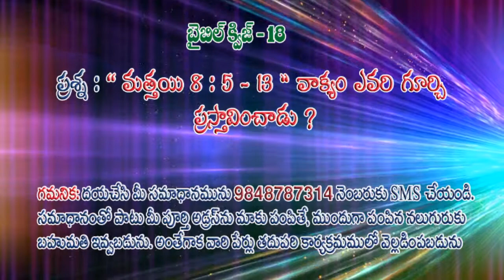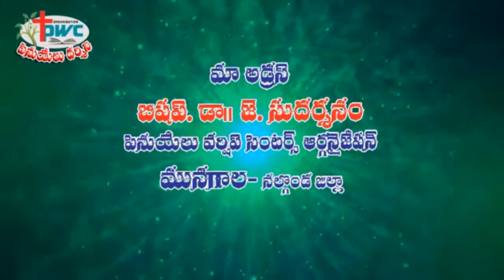PENIEL DARSHINI TV messages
Pastor J. J.Samuelson blessing messages on Oct-2015.